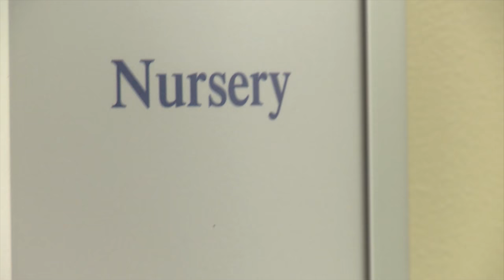Listeria in Pregnancy: Erin’s Story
Erin was at her own baby shower when a bite of cheese sent her life and her daughter's health into a tailspin.